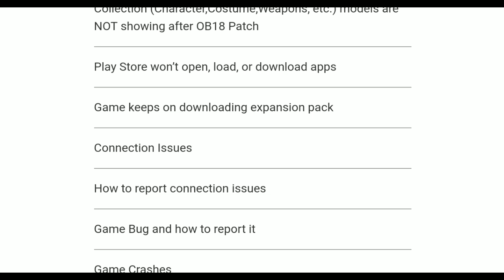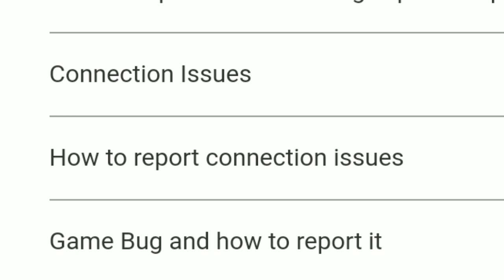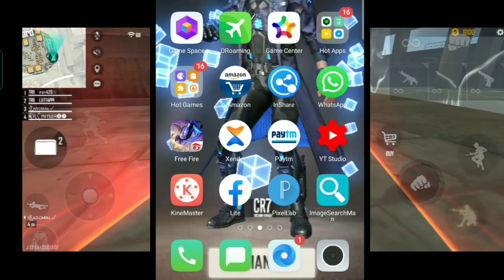Free Fire Automatic Back Up Problem Solved || Game Auto Match || In Tamil || Evil Gamers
Road To 5 K Subacribers

Free Fire is one of the most popular games available for mobile right now. Free Fire Max is an iteration of the game that has better visuals and high resolution textures. This is basically an enhance version of the game made for high end devices. The game has not officially released yet. The beta version of the game can be played in Bolivia, Malaysia and Vietnam. The game is yet to officially launch in India, but it is likely that we will see the game release soon. The success of Free Fire in India is a major contributor to this. In this article we see How to install Free Fire Max for Android Devices.

The views and Opinions expressedbin this video are not meant to hurt any individual, we cannot held liable in such Situations.

Channel Owners

AJ

Broken Boy YT

@Gaming Brothers